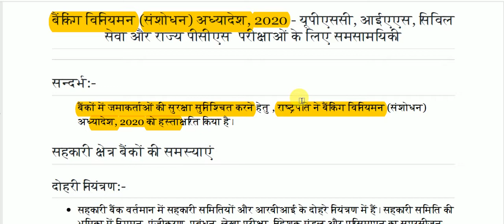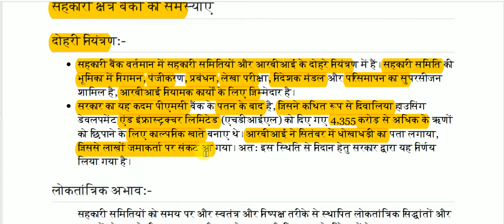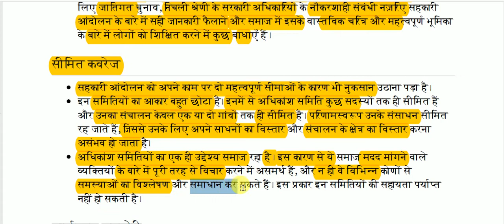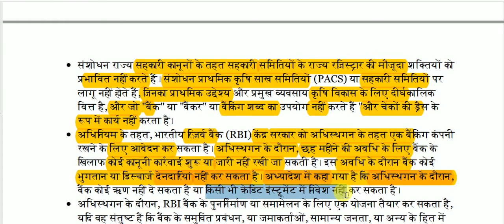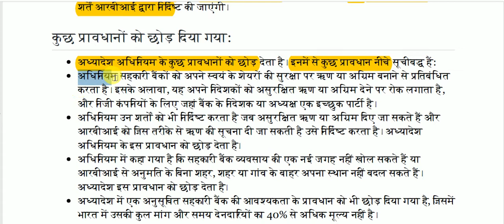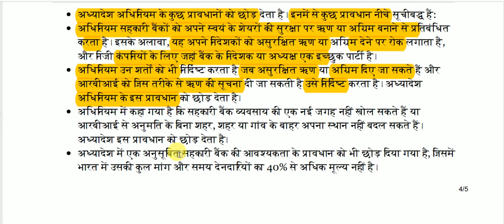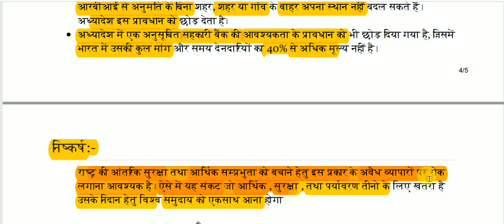बैंकिंग विनियमन (संशोधन) अध्यादेश, 2020 || Banking Regulation (Amendment) Ordinance, 2020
Banking Regulation (Amendment) Ordinance, 2020 for All Competitive Exams like SSC, Railway, IB, Bank, UPSC, BPSC, MPSC, PCS, etc.